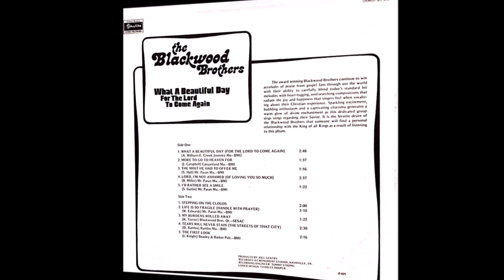"Especial de Cuartetos" - (The Blackwood Brothers)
Album: What A Beautiful Day For the Lord to Come Again (1975)

01- What a Beautiful Day (For the Lord to Come Again) 00:00
02- More to Go To Heaven For 02:50
03- The Most He Had to Offer Me 04:27
04- Lord, I'm Not Ashamed (Of Loving You So Much) 06:22
05- I'd Rather See a Smile 08:57
06- Stepping on the Clouds 10:19
07- Life Is So Fragile (Handle with Prayer) 12:17
08- My Burdens Rolled Away 15:25
09- Tears Will Never Stain (The Streets of that City) 16:46
10- The First Look 19:15